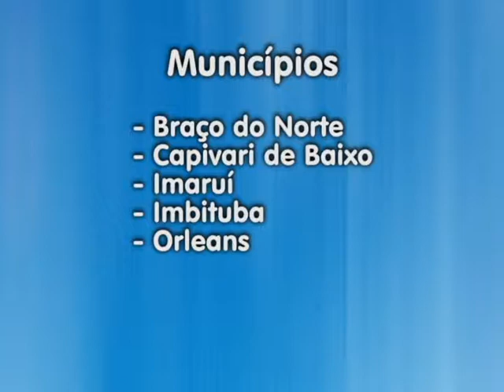Palestra sobre o Rio Tubarão é realizada na Unisul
Foi realizada, nesta quinta-feira na Unisul uma palestra destacando a atual situação do Rio Tubarão e as ações do Comitê da Bacia Hidrográfica do rio e complexo lagunar. A iniciativa faz parte da programação do Fórum sobre o Meio Ambiente.